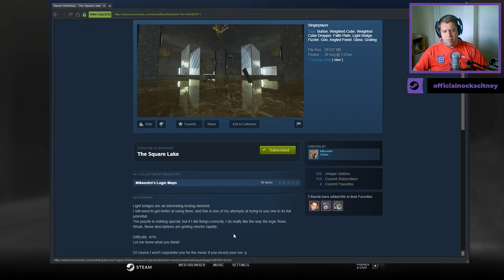[Portal 2] "The Square Lake" by Mikeastro